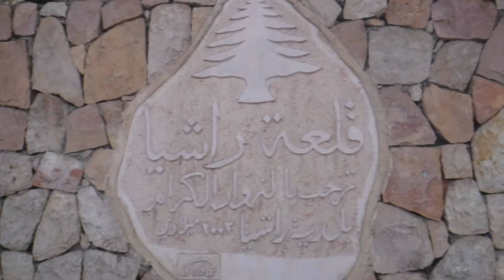RachayaElWadi 03-06-2019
Rachaya el Wadi is a town of heritage and history.  It is renowned for enclosing many old monuments, essentially the Citadel of Independence. In this amazing village you can also find the oldest church in the region, Mar Moussa al Habashi, a Syriac-Catholic church.

Standing on the foothills of “Jabal EL Cheikh” or “Hermon Mountain”, Rachaya el Wadi is distinguished for its old red-tile-roofed stone houses that have survived the most difficult and relevant phases of the Lebanese history.